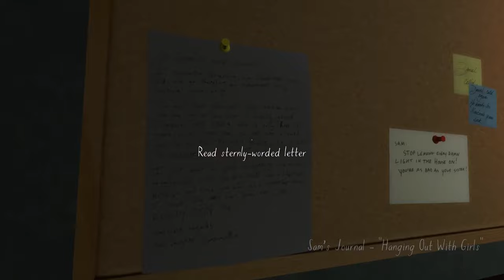TOP JOGOS INDIE DE TODOS OS TEMPOS!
Estávamos devendo uma lista nossa com os melhores jogos indie de nossas vidas. Não foi difícil escolher, mas foi difícil falar sobre, devido ao tanto que gostamos desses jogos.

👍Segue a gente no Twitter:
✔️Leandro - @OldPlayersND
✔️Thiago - @Danzzlopes

0:04 Introdução
1:08 Outer Wilds
3:57 Limbo
6:08 Heat Signature
8:45 Gone Home
10:53 Journey
12:13 Hollow Knight
14:53 Disco Eliysium
16:40 Tunic
20:13 Firewatch
22:15 Darkwood